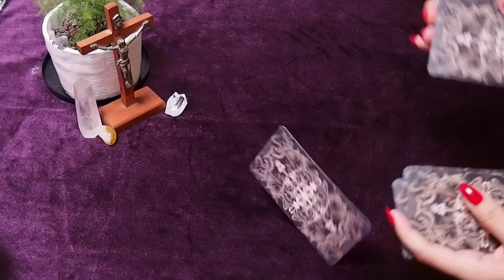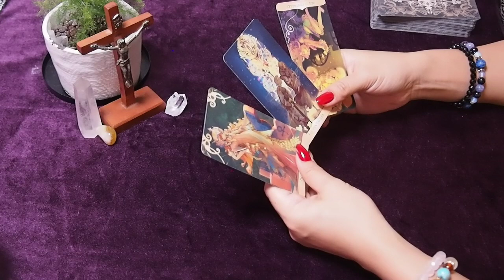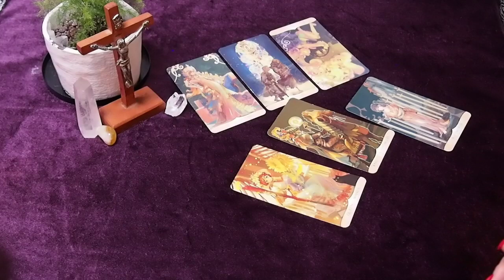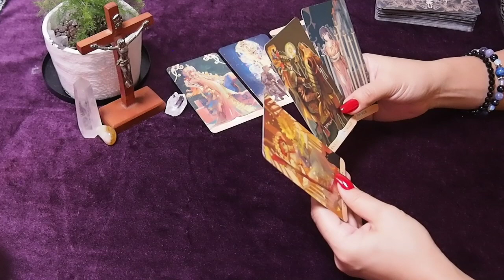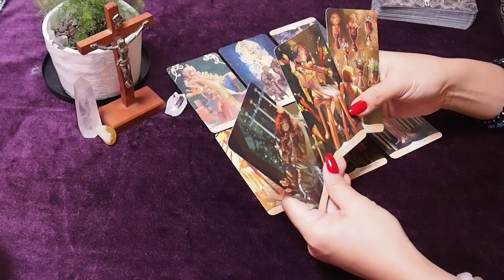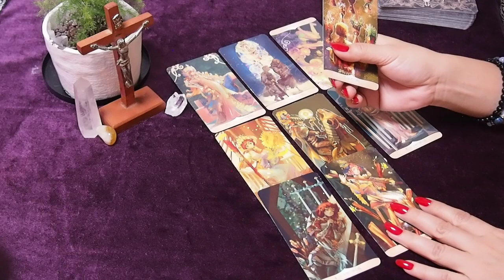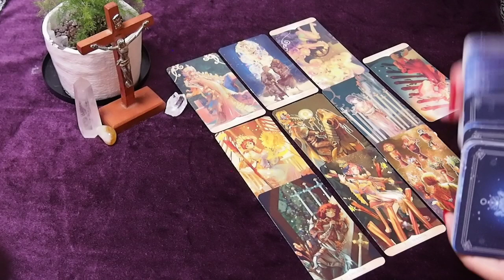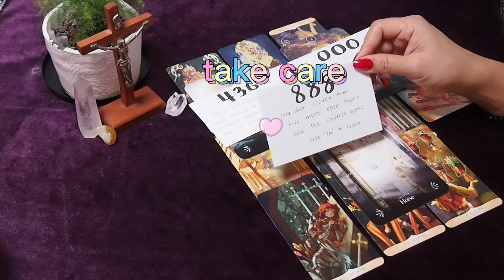Gusto nya mapunan ang needs ng family.